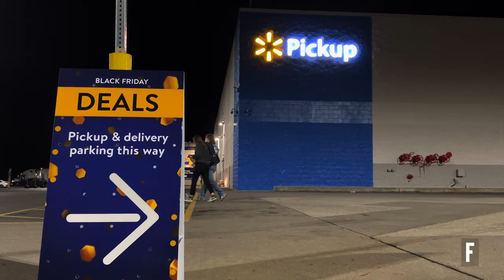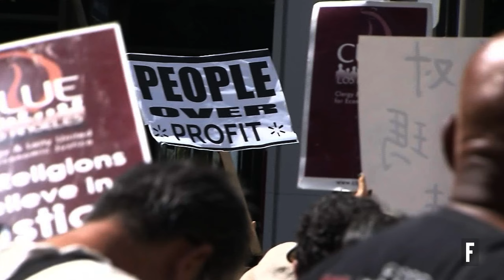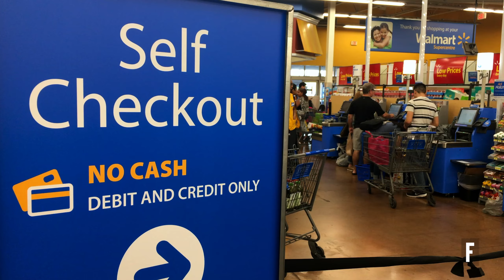Walmart’s 12-Year Reign: Inside the Fortune 500 Giant’s Success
For over a decade, Walmart has held the top spot on the Fortune 500 list, thanks to its expansive scale and commitment to low prices. Jason Del Rey, technology correspondent at Fortune, explores how Sam Walton's vision turned Walmart into the largest retailer in the world, what’s fueling its dominance, and how innovations like online shopping and AI are reshaping its future. The retail giant also faces challenges, from the rise of Amazon to a $3 billion theft problem, as well as the risks involved in its bold moves into healthcare.